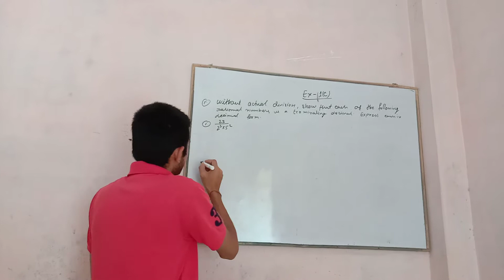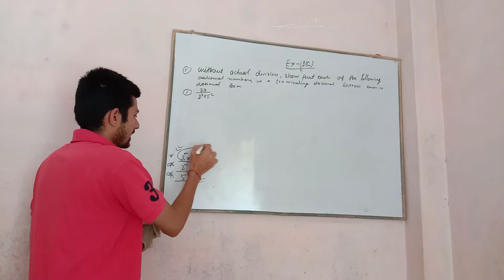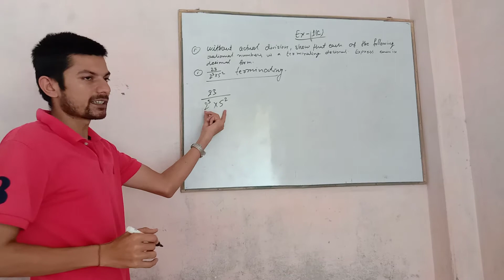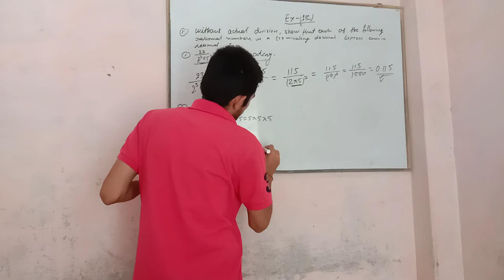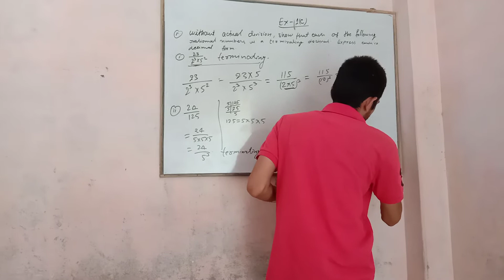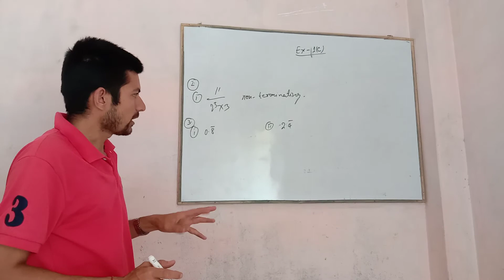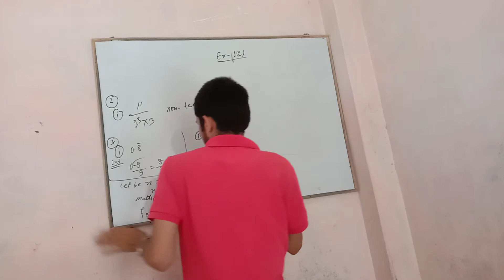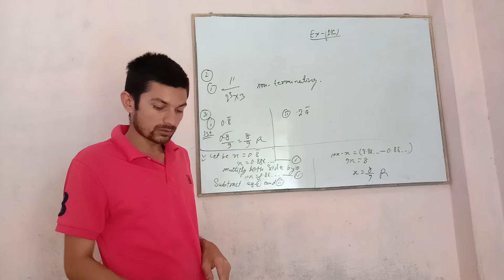Class-10 Math Ex-1(C)